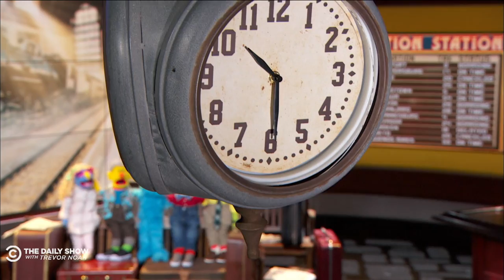Deregulation Station - For-Profit Colleges & Trump’s Liberation of Corporations | The Daily Show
The Trump administration rolls back rules protecting students from for-profit colleges, and Ronny Chieng takes a trip to Deregulation Station.